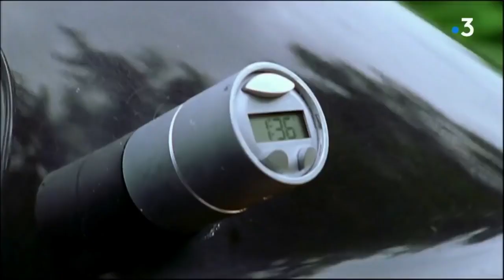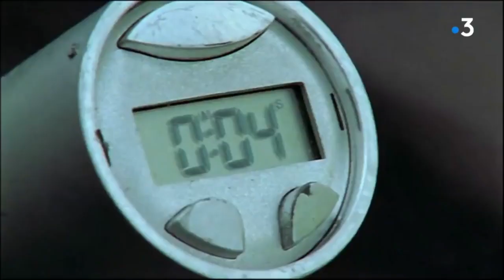Serie Rex : Kunz and Rex saves Brandtner from a bomb